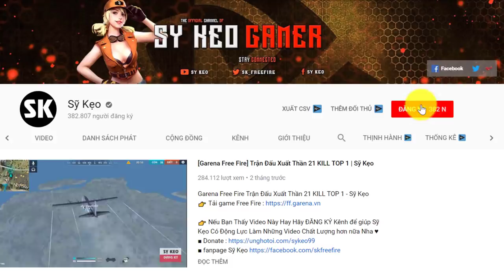[Free Fire] LAURA Gánh Team TOP 1 | Sỹ Kẹo